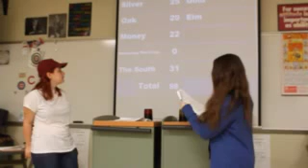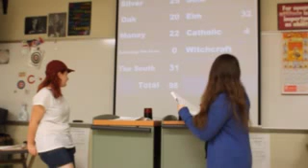Literary Family Feud Paramours v Rumores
AP 11 English Final Project: Mrs. Speciale

Starring:
Nick: Melissa
Daisy: Cynthia
Abigail: Simone
Holden: Dawn
Mattie: A.

Script: A.
Family Feud PPT: Melissa

Why is video editing so difficult